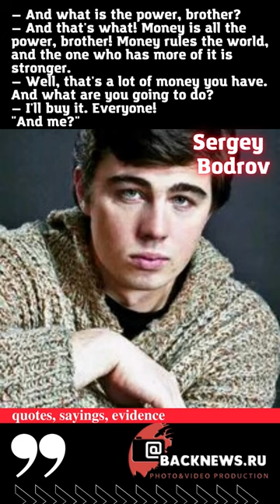Sergey Bodrov Film actor, director, screenwriter quotes 13